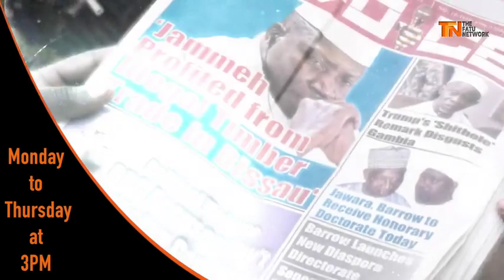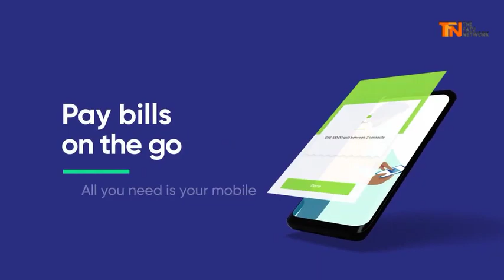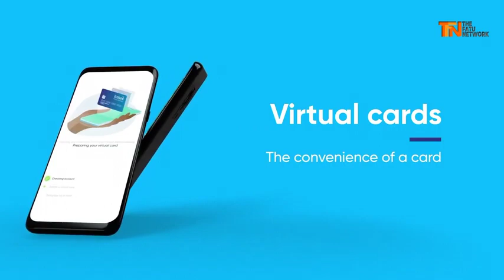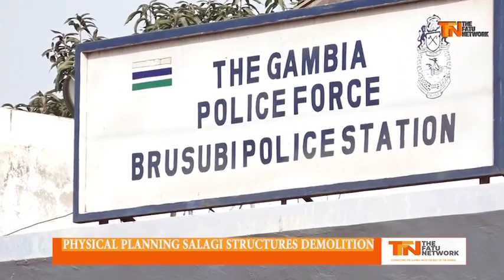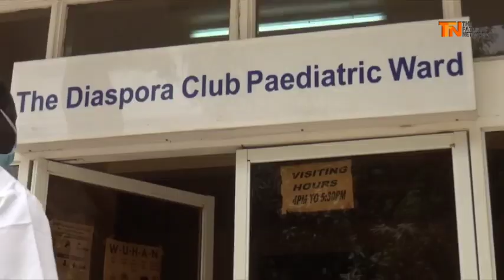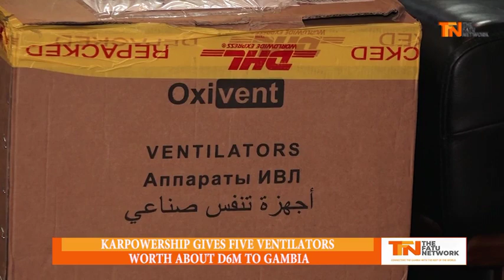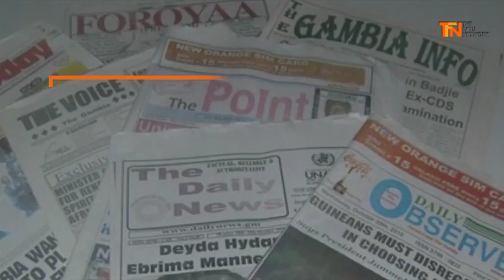News Review, Wednesday 20 May, 2020